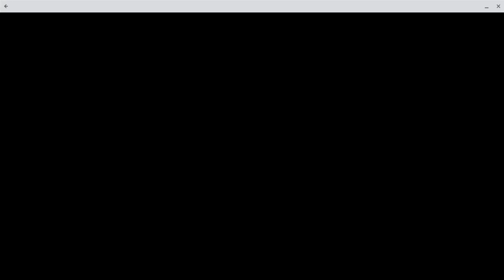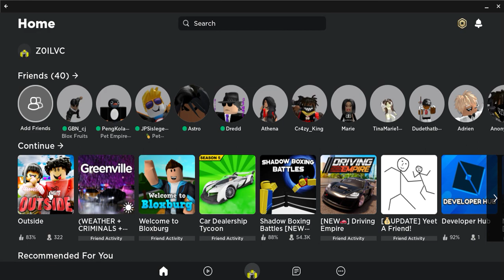Roblox Outside Is NOT Roblox Friendly